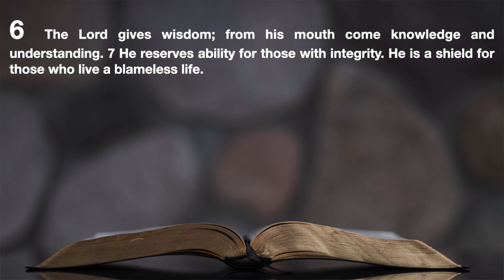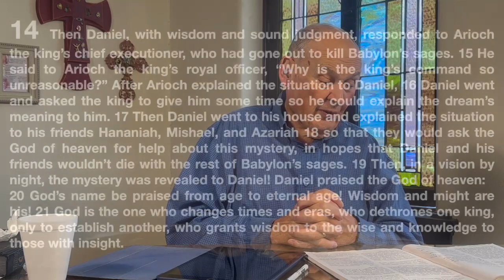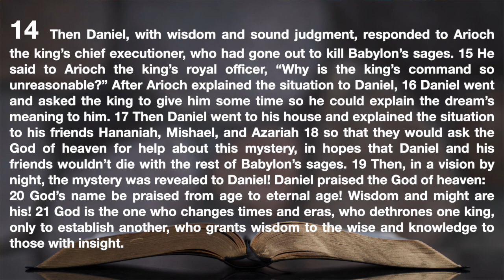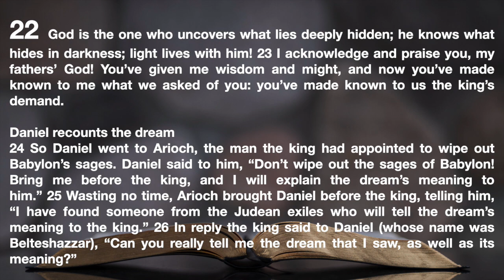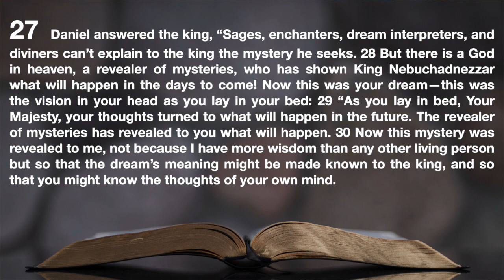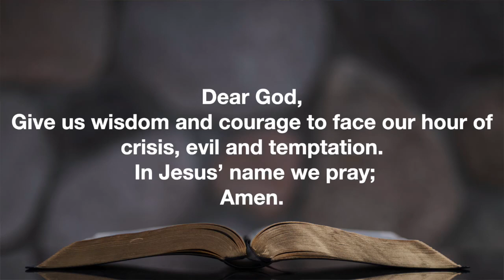Adult Sunday School January 28th, 2024